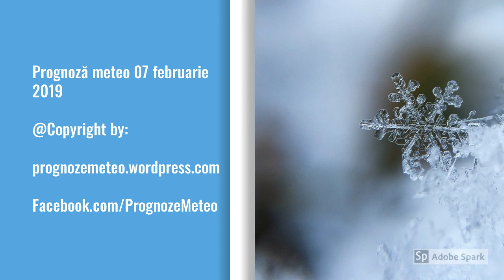Prognoză meteo 07 februarie 2019